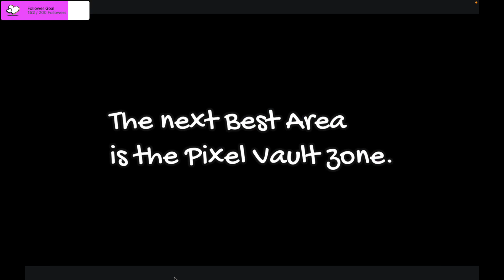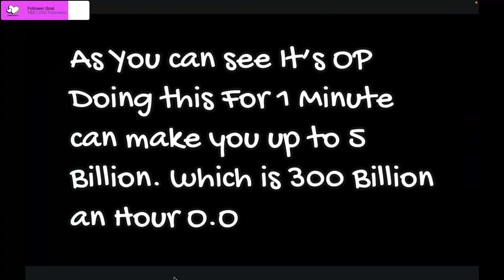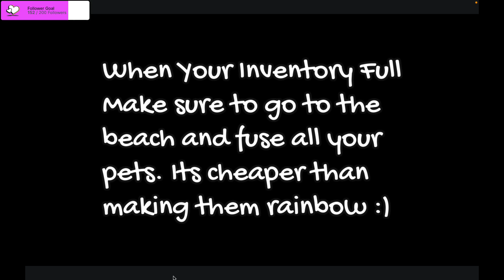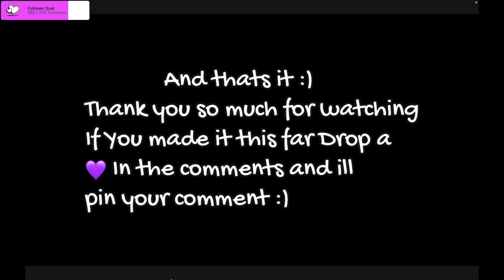🔥⭐️ BEST METHODS ON HOW TO GRIND NEW *VALENTINE'S* UPDATE! 💝❤️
Pet Sim x, Roblox, BigGames,Valentine's, Update, Preston, Pets

Today Ill Be Showing you Guys how to Grind the NEW Pet Simulator X Valentine's update the best possible way currently. Remember some of these methods may be outdated very soon as the dev's might patch some things. Just keep that in mind :). I Hope you enjoy the video and if you like it please drop a sub and a like id really appreciate it :)